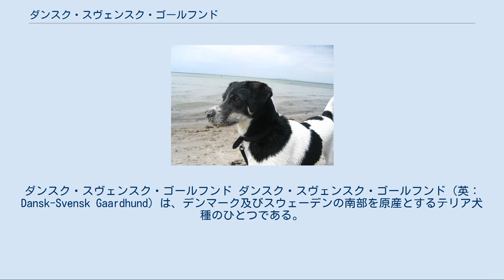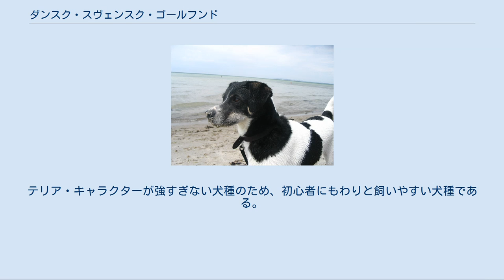ダンスク・スヴェンスク・ゴールフンド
ダンスク・スヴェンスク・ゴールフンド ダンスク・スヴェンスク・ゴールフンド（英：Dansk-Svensk Gaardhund）は、デンマーク及びスウェーデンの南部を原産とするテリア犬種のひとつである。
フォックス・テリアタイプ犬種の一種でもある。
 別名はダニッシュ・スウェーディッシュ・ファームドッグ（英：Danish-Swdish Farmfog）、ダニッシュ・チキンドッグ（英：Danish Chikendog、現在は廃止）。
旧称はダニッシュ・フォックス・テリア（英：Danish Fox Terrier）、スカニアン・テリア（英：Scanian Terrier）。
 1700年代ごろからデンマークとスウェーデン南部の農家で使われていた犬種である。
先祖の犬は荷車を引くのに使われていた大きな犬といわれているが、本種とサイズが違いすぎる（本種は体高が30cm台なのに対し、先祖は50cm台）ことから、それが直系の先祖ではなくその犬とフォックス・テリアタイプの犬を交配させて誕生した可能性が高い。
 ゴールフンドは非常に多くの仕事をするのに使われていた、農家の万能使役犬である。
ネズミの駆除を行ってそれが媒介する感染症や作物の食害を予防したり、パックでセントハントを行ってノウサギを狩る猟犬として駆け回ったり、牧牛犬として牛を誘導したり、番犬として農地の見張りを行ったりなどして広く使われていた。
中には芸を見につけ、サーカスなどで活躍する犬さえもいた。
 しかし、農業の機械化などにより仕事がなくなり、絶滅の危機に陥った。
純血種の絶滅だけでなく、血を引く犬さえも消滅する危機が迫っていたが、消滅の一歩手前で原産地の愛好家が復元計画を立て、辺地から純血のゴールフンドを集めて繁殖を進め、復活することができた。
頭数が一定に達し犬種としての固定も完了し、1987年にデンマークとスウェーデンのケネルクラブで犬種公認され、後に2008年にFCIにも犬種として公認され、近年国際的な犬種の仲間入りを果たしたばかりである。
 現在はまだ世界的には珍しい犬種のひとつで、多くの犬は原産地で飼育されている。
例外のひとつとしては、アメリカ合衆国にはFCI公認年に輸入され、ペットとして飼育されている。
 フォックス・テリアタイプの犬ではあるが、毛色や外見がそれらとはあまり紛らわしくないため、そのタイプの犬種が同時にその場に複数居たりしない限り見間違うことはあまりない。
引き締まった体つきをしていて、胴はやや長めである。
マズルは短めで、鼻と目は黒々としている。
耳はボタン耳、尾は飾り毛のない先細りの垂れ尾、又は背のほうへ自然に湾曲した刺し尾。
かつてはネズミに噛まれて感染症にかかることを防ぐため、かなり短く断尾されていた。
コートはスムースコートで、毛色はホワイトを地としてブラックやタン、カフェオレ、レモンのいずれかの単色がマーキングとして入ったもの。
体高は雄34〜37cm、雌32〜35cmで、体重は雌雄ともに7〜12kgの小型犬。
性格は明るく活発で好奇心旺盛だが、油断がない。
いわゆる「テリア・キャラクター」という、テリア犬種特有の気性も持ち合わせていて、気が荒く頑固な面もある。
小さな子供や仔犬とも遊ぶことが大好きで、友好的である。
ただし、ネズミやモルモットといった小動物は使役柄により獲物やおもちゃとみなしてしまうため、一緒にするのは絶対に避けるべきである。
運動するのが大好きだが、運動量そのものは中型犬程度（普通）である。
尚、既出のとおり常に油断のない性格であるため、いざというときには行動を起こす。
だが、心を許せる家族に対してはむやみに力を振るったりはしない。
テリア・キャラクターが強すぎない犬種のため、初心者にもわりと飼いやすい犬種である。